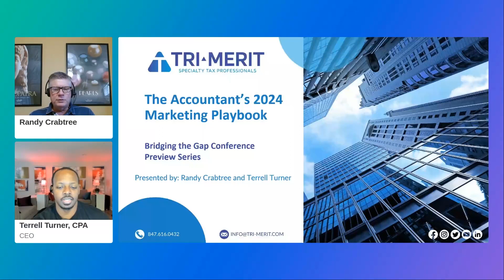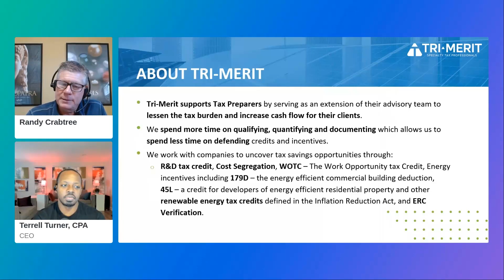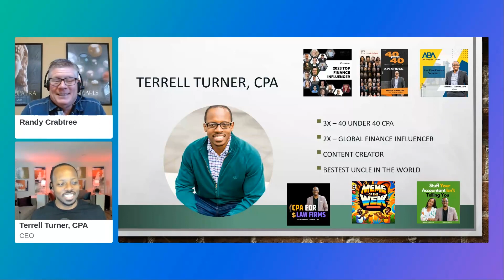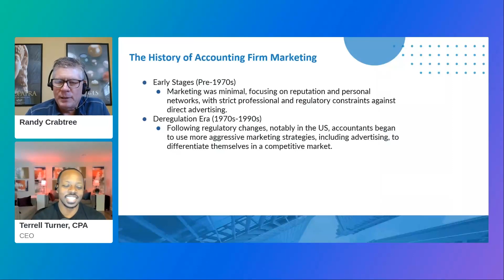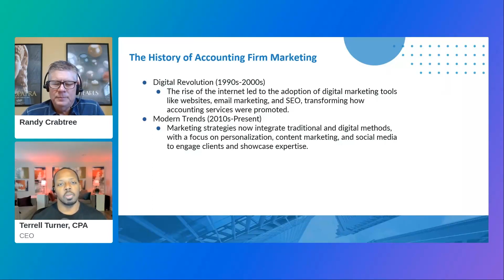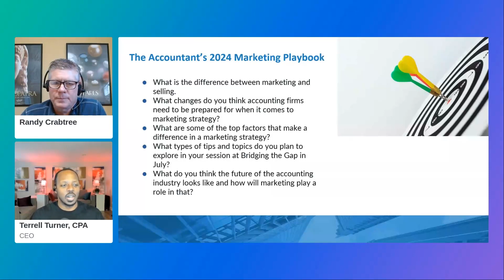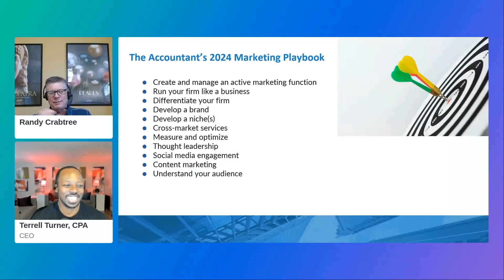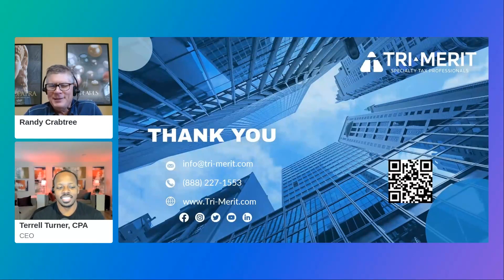The Accountant's 2024 Marketing Playbook | Tri-Merit Webinar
What would happen if your firm lost some of its top clients? Would you happen to know if there are enough potential clients to help keep your firm profitable? As accountants, we are experts when it comes to numbers, but we often avoid looking at marketing numbers, which could reveal a very scary picture. But why?

One main reason is that marketing has been made too complicated for many of us to get involved, even though we know how important it is. In this session, we will begin to simplify marketing for accounting firms as we discuss key parts of the 2024 Accounting Firm Marketing Playbook.

 Learning Objectives:
- To gain an understanding of the normal barriers that stop accounting firms from developing effective marketing strategies
- To explore key trends that can impact your 2024 marketing strategy
- Choose energizing goals
- To discuss the key elements of an effective marketing strategy for 2024

Original webinar recording date - March 28th, 2024.

Tri-Merit has the technical expertise and flexibility clients want. The team turns a complex process into a refreshingly straightforward experience that requires minimal time and effort from CPAs and their clients.